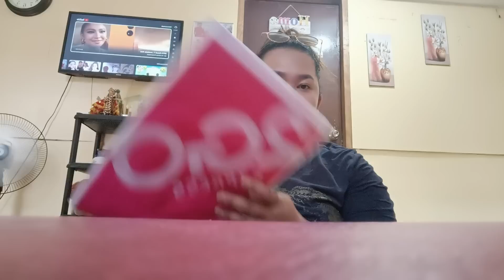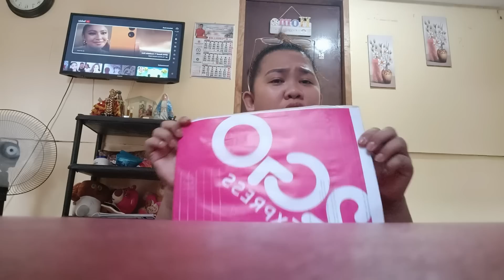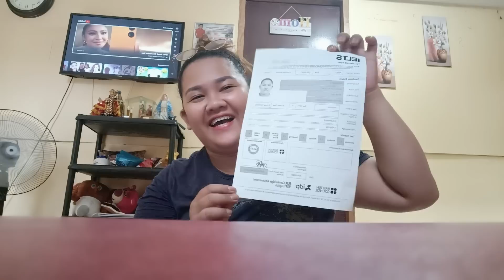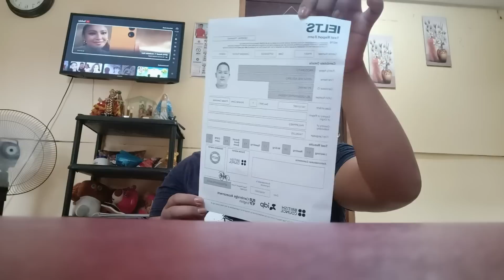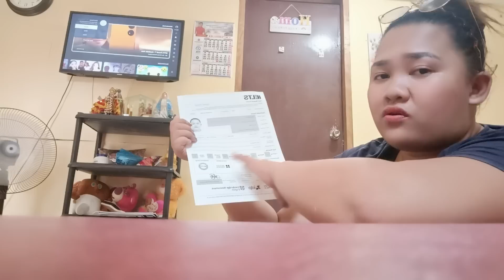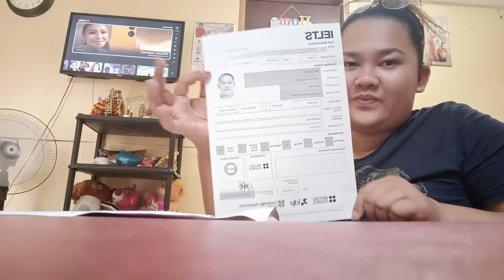MY IELTS RESULTS DUMATING NA ISA SA MGA REQUIREMENTS SA PAGKUHA NANG VISA PAPUNTANG UK MY JOURNEY 🫰